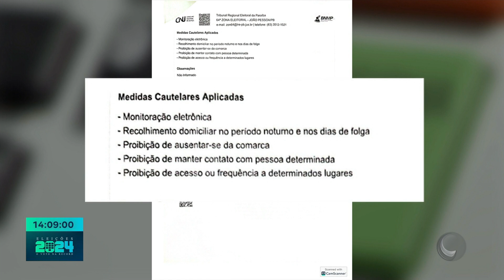Justiça revoga as prisões preventivas de Raíssa Lacerda, Lauremília Lucena, e de sua secretária